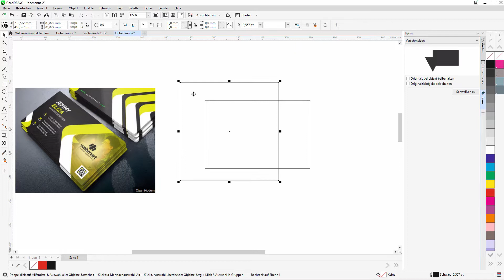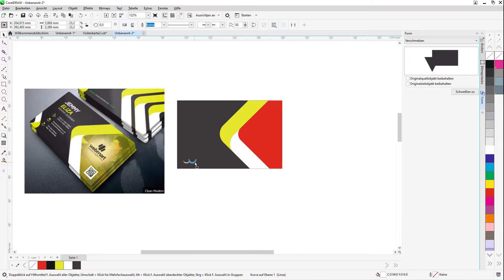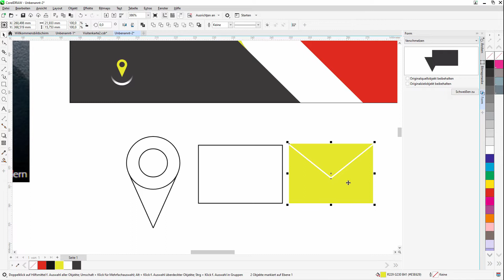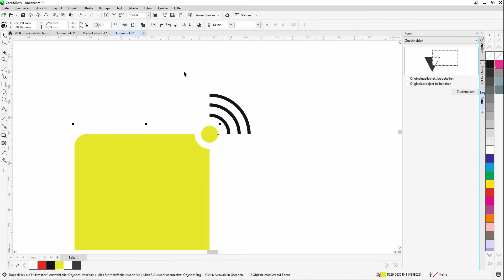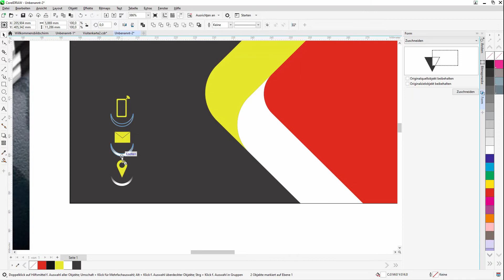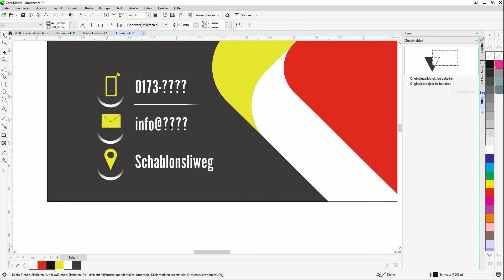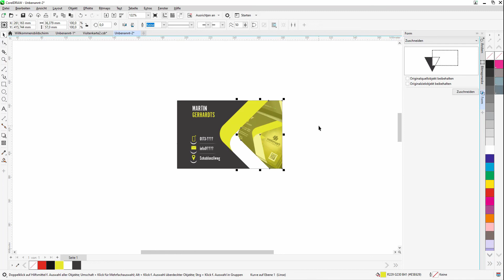✅ Gesehen | Selbst gemacht | Visitenkarten erstellen | CorelDRAW | Grafik | Drucken | Werbung ✅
Visitenkarte gesehen? Aber wie geht das?
Vorlagen schnell und hochwertig umsetzen.

Video im Schnelldurchlauf. Ausführliche Erklärung folgt.

Wer kennt das nicht? Gesehen. Für toll befunden. Aber wie macht man das am Besten? Wo fängt man an? Wie hat der/die denn das gemacht?
An Vorlagen lernt es sich immer noch am besten. Ich zeige und erkläre an Beispielen die mir irgendwo untergekommen sind wie man das in CorelDRAW umsetzen könnte. Sicher gibt es viele Wege. Ich zeige einen auf der mir spontan einfällt.
Geschäftsdrucksachen. Flyer. Plakate. Prospekte. Cover usw. Must haves eben, die uns an jedem Tag begegnen.

Im Video sieht man:
• Größe anpassen
• Grafische Elemente erzeugen
• Symbole erstellen
• PowerClip nutzen
• Transparenzen
• Transparenzverläufe
• Bilder mit einem Trick einfärben

Genutzt wird die CorelDRAW Version 2022. Die Vorlage könnte direkt an einen Druckdienstleister oder eine Onlinedruckerei übergeben werden. Mit der richtigen Idee und einer passenden Grafiksoftware ist das Erstellen von Drucksachen gar nicht so kompliziert.